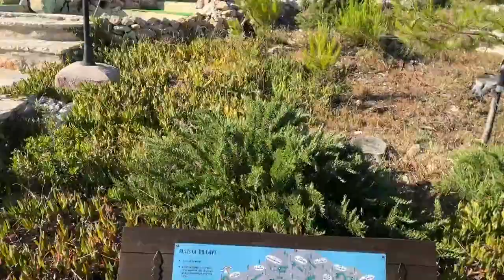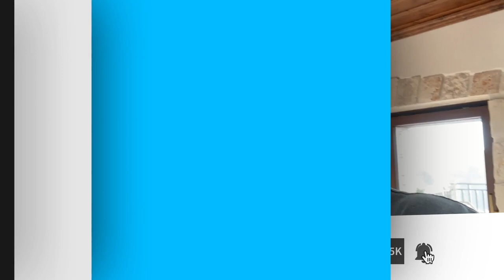What Happens When 2 Dedicated Students Are in a Hot Market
to be my next student success story...here's the link to the Greek charity I'm proud to support

Here’s another proud teaching moment for me … While I’m vacationing in Greece and helping out the local charities here, I had some students hit $1 million in trading profits almost at the same time.* That’s insane. Why do my students tend to hit millionaire milestones in clusters? I’ll get into that in this video. Watch this!

🔴 FULL DESCRIPTION:

Wow, this is crazy…

Another student success story, but this time it’s doubled — IN ONE DAY.

Yep, you read that right. I had TWO students hit their millionaire milestones in one day.*

And in this video, I’ll explain how my students happen to hit them at the same time…

I don’t know if you noticed but when Challenge students become millionaires, it often happens in groups.

So, I’ll get into that reason too.

And instead of just relaxing during my downtime … I wanted to record this video and give shout-outs to my incredible students.

And I’ll still give you a video tour of how I’m doing in Greece — I want you to see what’s possible.

I love the freedom that trading has given me.* And I love being able to visit places like Greece…

But for me, my main purpose in life is teaching others my strategies so they can build their own lives. And, of course, I’m honored to be able to give to charities.

The number of Challenge students who have reached their own personal goals is so rewarding. It’s proof that my lessons work for them.

And I’m confident that most of them will continue to do charitable work like I’m doing...

But I’m still looking for more dedicated students!

So, tune in to see which students hit their milestones and what my villa in Greece looks like.

Hey, it’s Tim Sykes, millionaire mentor and trader. I hope that they help you. I want to share everything that I've learned over the years. You can check out more videos right over there, and also click ‘subscribe’ so that you can watch all of these videos, get that knowledge and become my next challange student.*